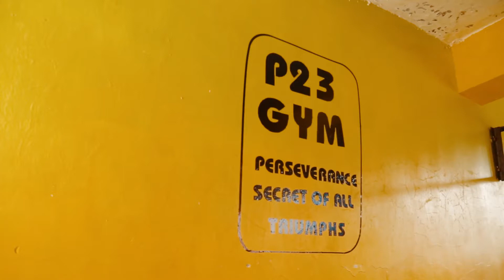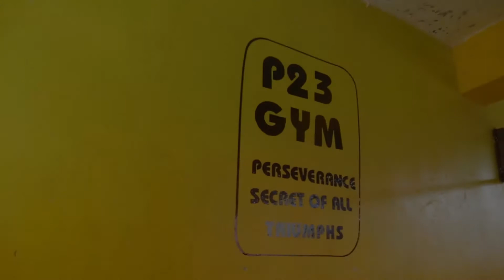How to be the best on keeping fit - Best fitness Moment P23 gym